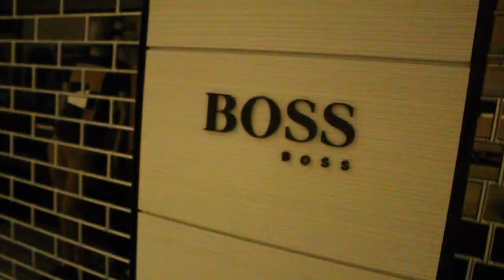WORLDS SKETCHIEST BOWL!!!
I left to go Czech today and ill attempt to get some daily uploads down for when I'm here! I know i haven't posted in a while but a few of you ask me to post more and as i enjoy making videos i have! Hope you enjoy :)
instagrams:
david_senkyr
jaraminisoukup
unit1skatepark
crispscooterofficial
nathanaelwest